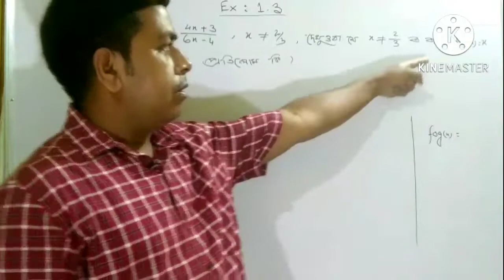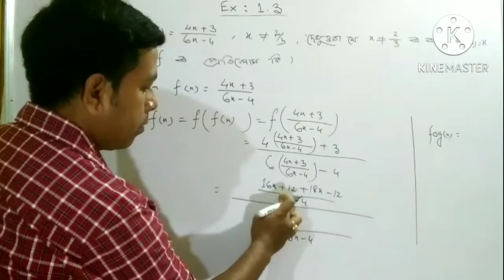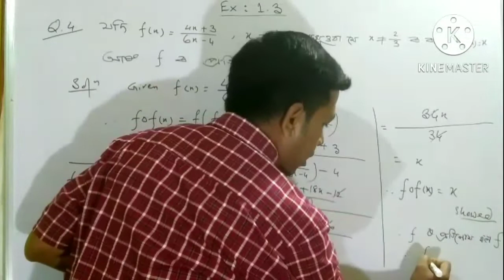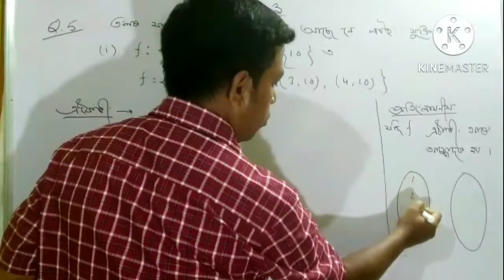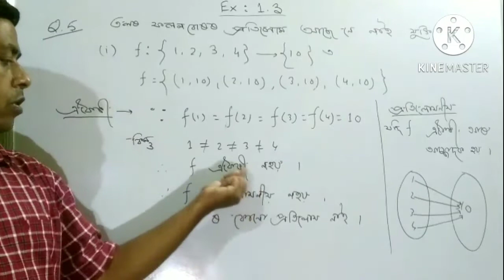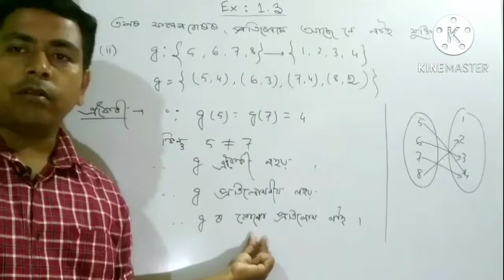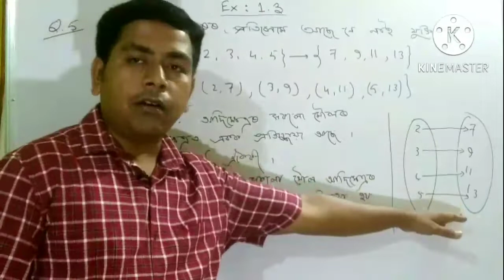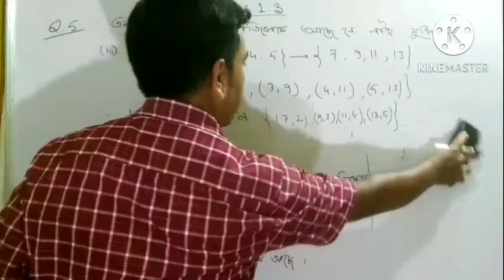Relation and function,Exercise 1.3 Question No 4,5 NCERT MATHS CLASS 12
Class12Maths#NCERT#Relation and function#Chapter 1.3#QuestionNo4,5# অ